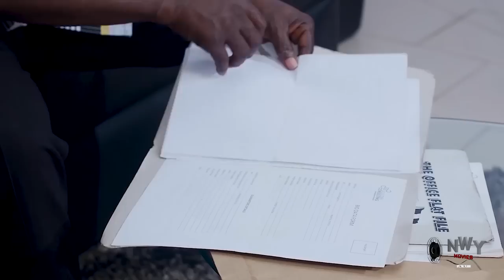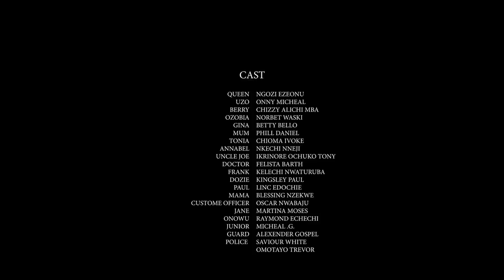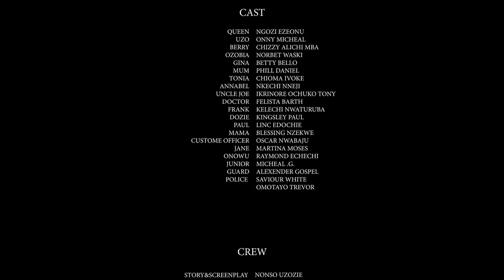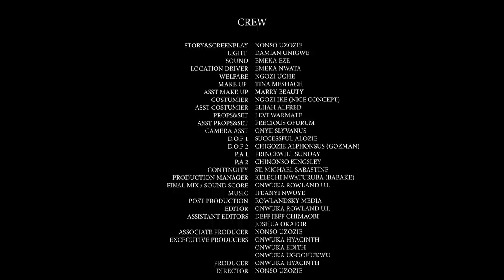Poor Girl Rejected By D Royal House But D Prince Left His Crown 2 Marry Her & They Lived Happily